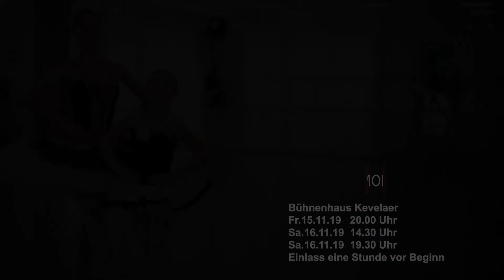Master Teaser Coppelia & Modern Dance Part 1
Ballettschule Pascall präsentiert Coppelia & Modern Dance
im Bühnenhaus Kevelaer
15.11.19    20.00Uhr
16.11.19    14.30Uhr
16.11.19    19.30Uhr